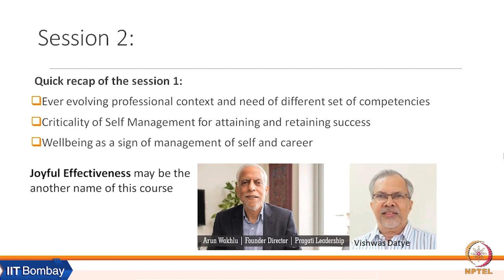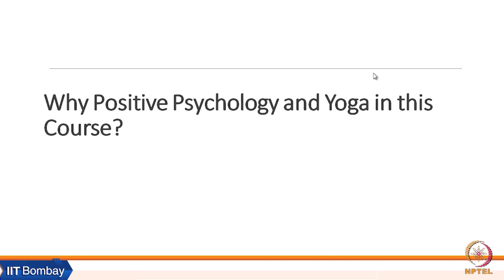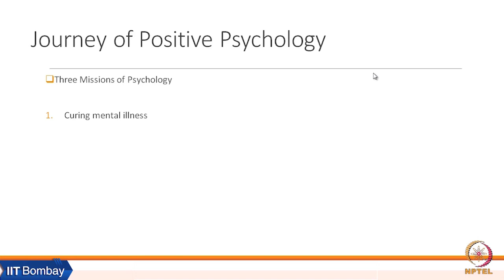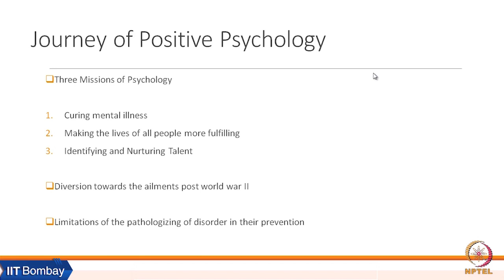Week 1: Lecture 2A: Journey of Positive Psychology